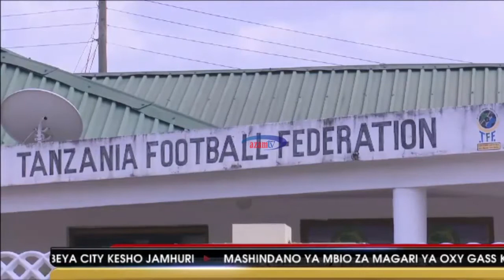Azam Two – Mshike mshike Ijumaa 28. 07. 2017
Yaliyomo: Neymar aongeza uwezekano wa kutimka Barcelona baada ya kugombana mchezaji mwenzake mazoezini, Simba kujipima nguvu na Orlando Pirates na Bidvest Wits Afrika Kusini na Banda aitembeleaSimba mazoezini Afrika Kusini. Ungana na Ahmed Abdallah.